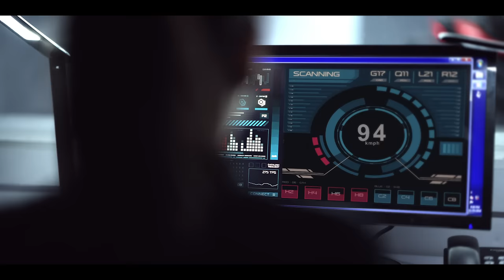Bajaj Pulsar – The World’s Favourite Indian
For most motorcyclists, going faster is the way of life. We make sure our Bajaj Pulsar is ready for that kind of adrenaline rush. It’s just one of the many reasons why --from Mexico to Egypt-- we’re known as TheWorldsFavouriteIndian in more than 70 countries.